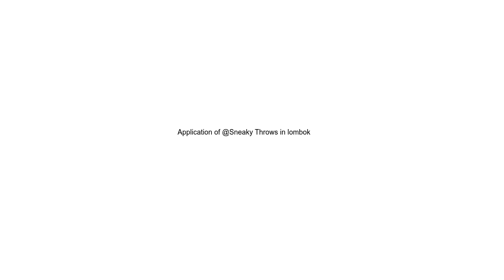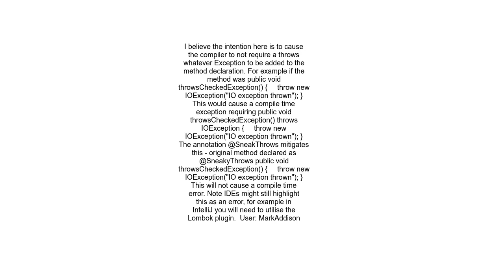Application of @Sneaky Throws in lombok